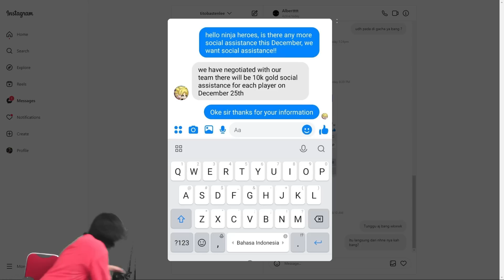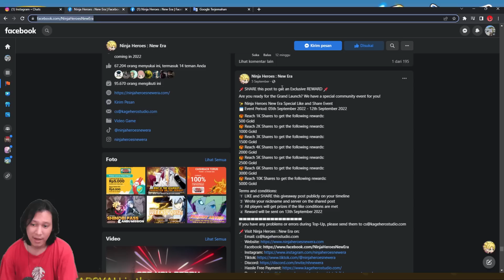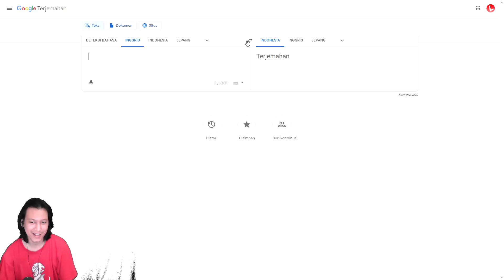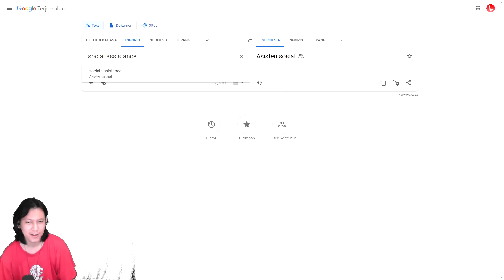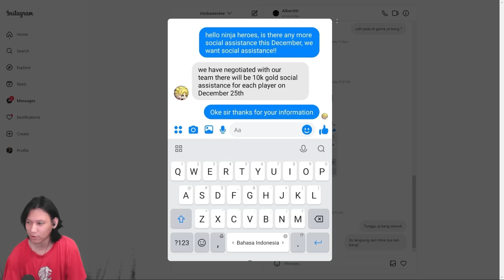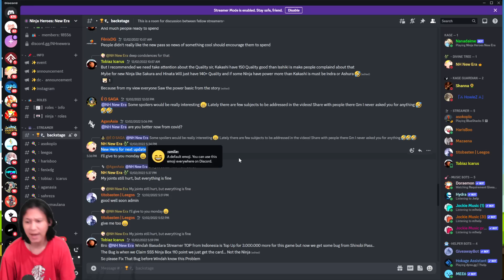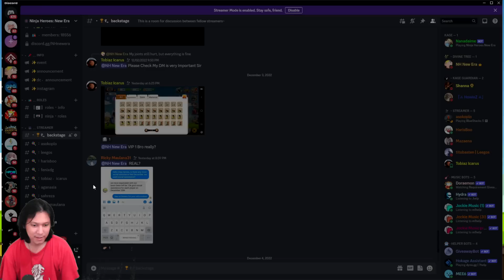Event 10.000 Gold Tanggal 25 December Yang Beredar Apakah Benar Atau Tidak!!? Ninja Heroes New Era